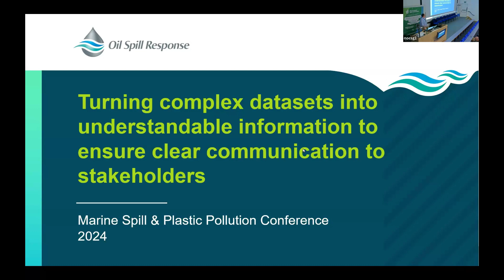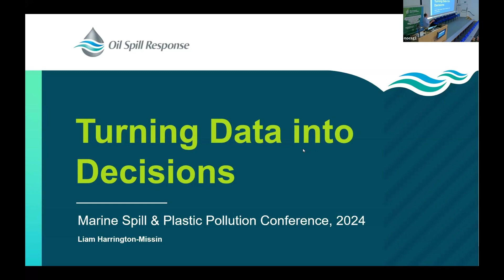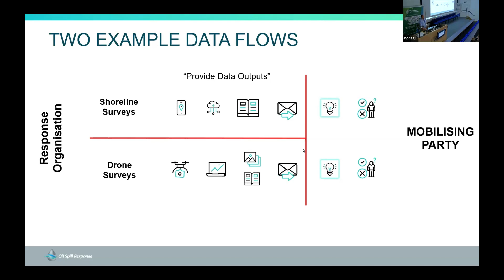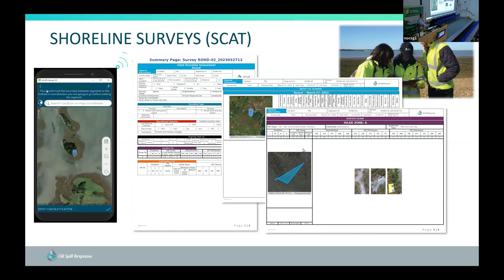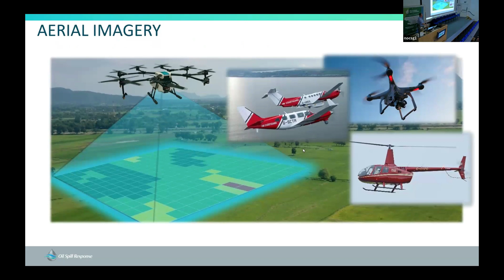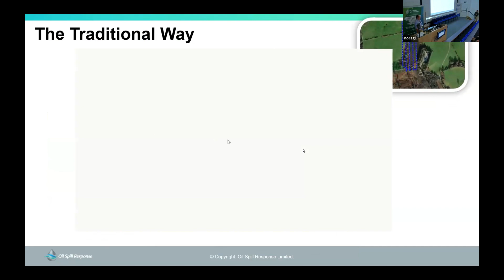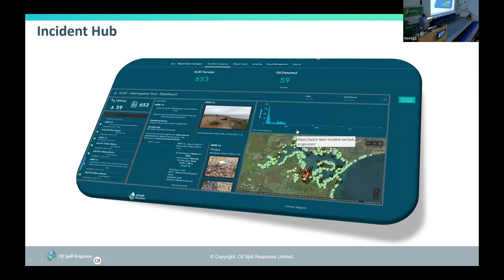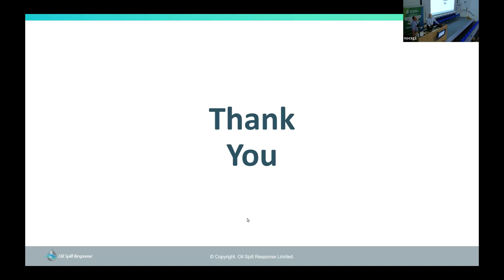Day 1, Session 4 - Complex Data to Stakeholders (Liam Harrington-Missin)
Marine Spill and Plastic Pollution Conference 2024